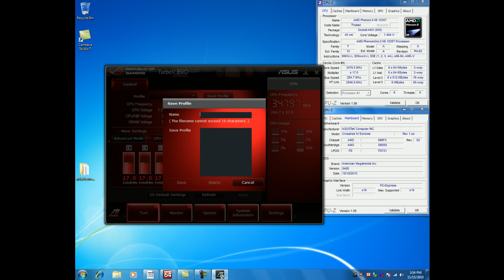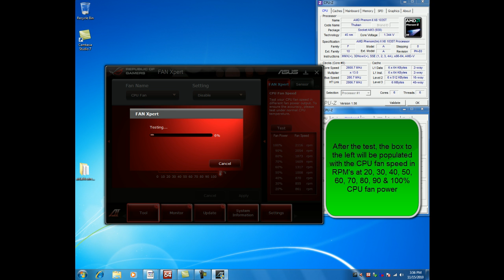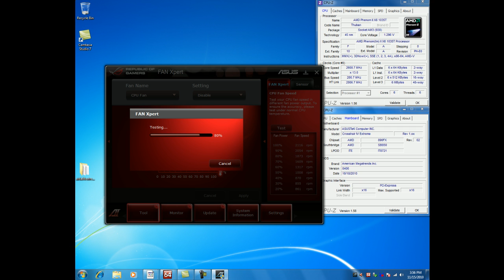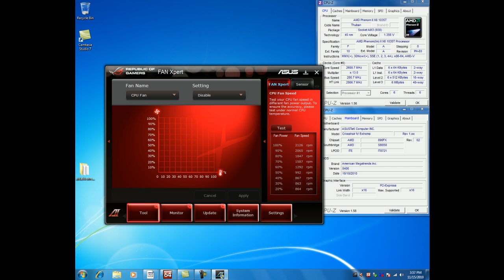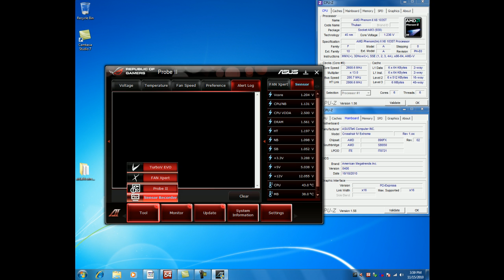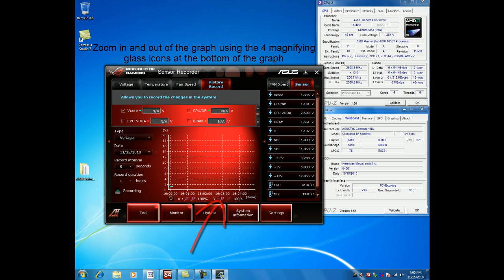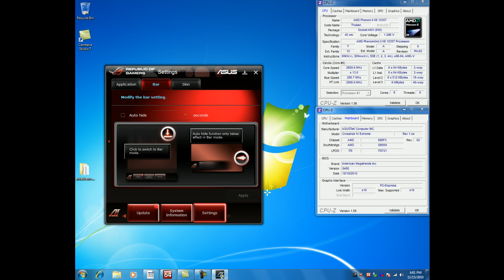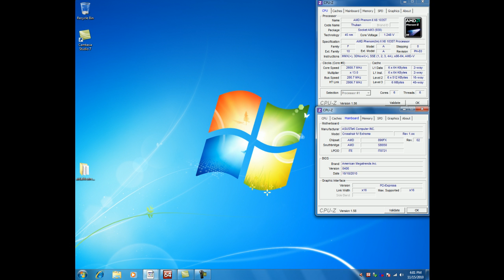AI Suite II overview